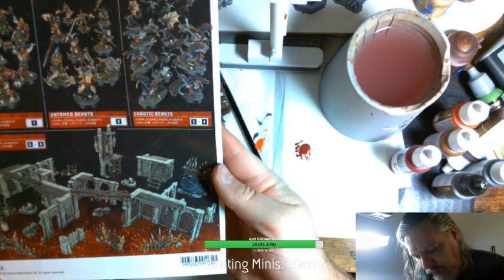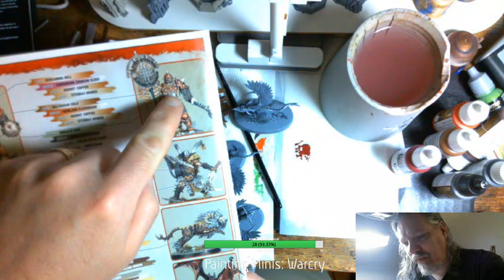Painting Minis: Warcry Terrain 21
It's another Sunday Bonus Stream. Time to do last touches on the Bell Tower and work on some smaller pieces. Good progress and good company.

This video is part of a live stream broadcast on my Twitch channel. Join me there to chat and hang out live with me while I play games

Incidental and background music in my stream is from Miracle of Sound - please check out his music on his Bandcamp